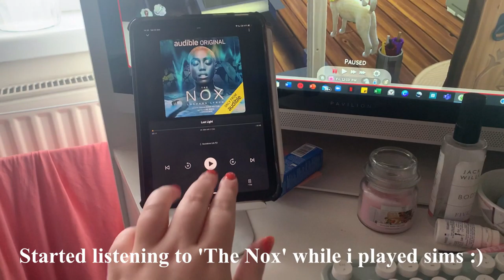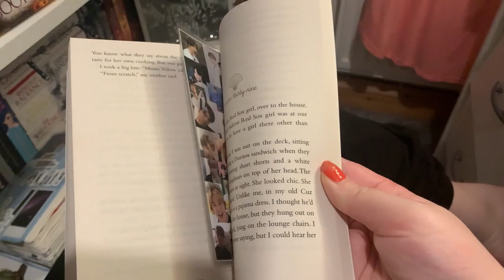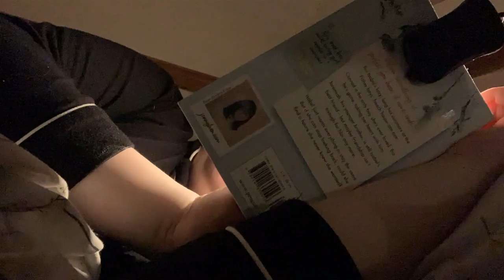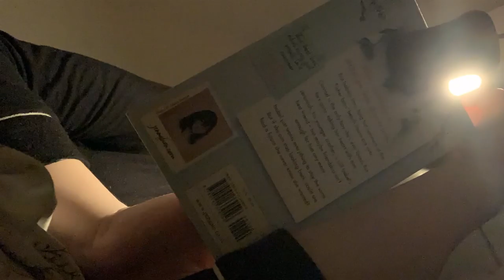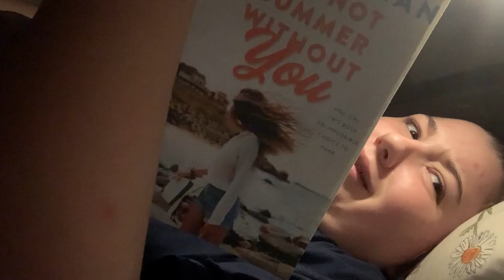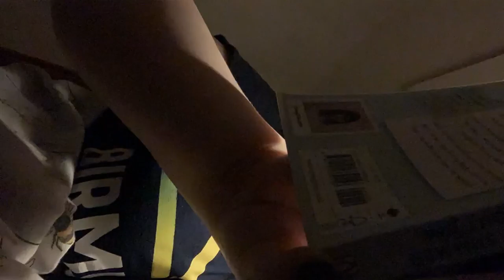It's me, hi, i'm the problem its me :( | Reading Slump Vlog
Reading slumps suck, so i forced myself to read a terribly written book...enjoy

If you’re still here, have a great day 😊 xx